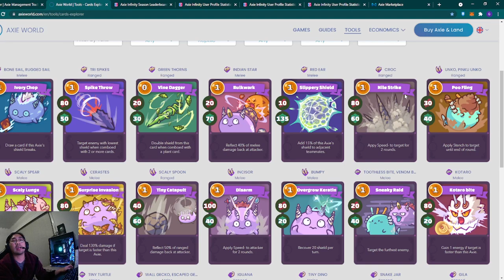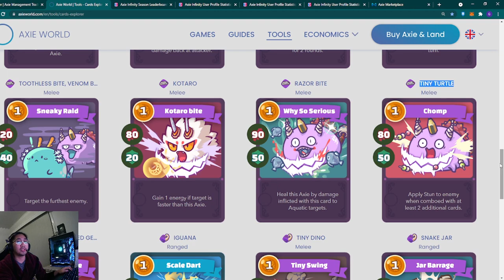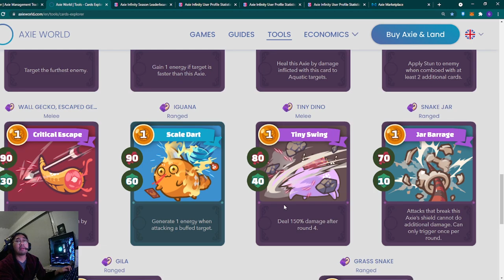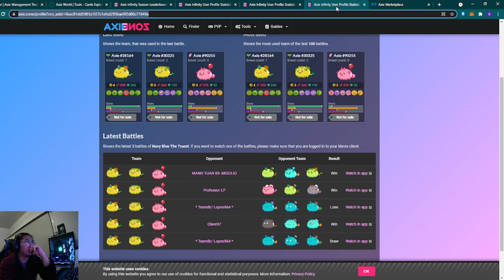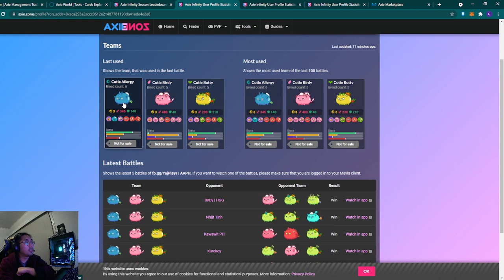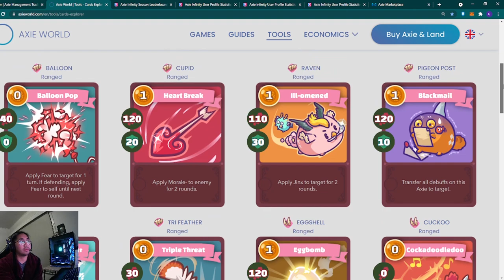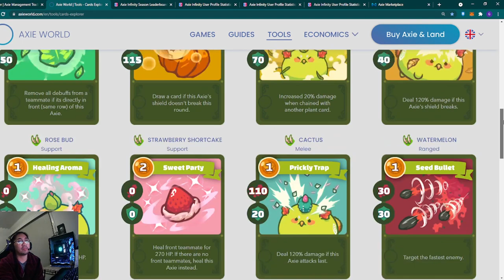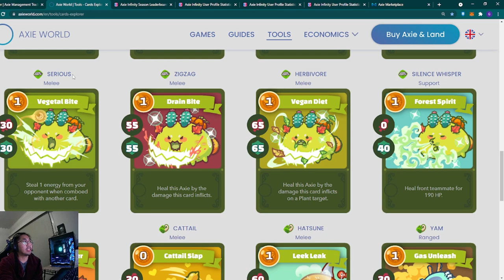ANO ANG MGA BEST CARDS AT DAPAT MA NERF SA AXIE? Axie Season 19 Coming Soon!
how to start axie infinity
how to start axie infinity tagalog
how to start axie infinity philippines
how to start axie infinity step by step
axie infinity beginner's guide
axie infinity beginner team
axie infinity beginners guide tagalog
axie infinity beginner tutorial
axie infinity beginner guide
axie infinity beginner tips
budget axie tips
budget axie team
budget axie team build
best budget axie team
axie budget team
axie infinity budget team

11GXWHWPIBNAQG7L